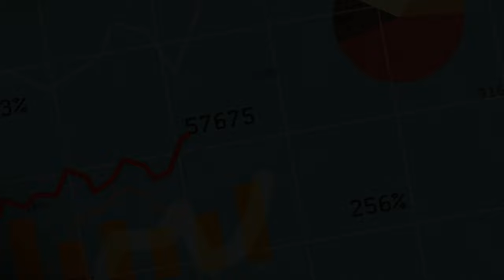Don't Fall for the Homeownership Hype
In the video "Don't Fall for the Homeownership Hype," I discuss whether it's better to rent or buy a house. I explain that while many people believe owning a home is the best choice, there are reasons to rethink this idea. I talk about how investing in a business might be smarter than buying a house, especially for young professionals. I also mention that renting can offer more flexibility and financial benefits than owning. Overall, the video challenges the common belief that owning a home is always the right decision.